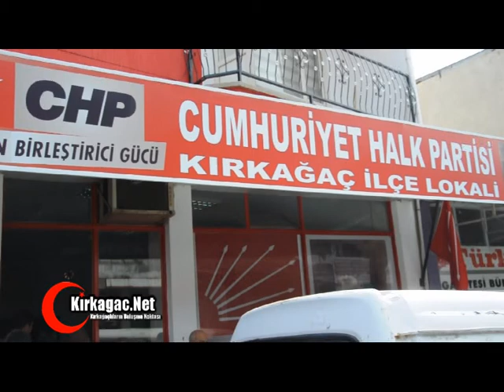ÖZGÜR ÖZEL KIRKAĞAÇ'TA.. Haber: Hakan Demir(İHA)